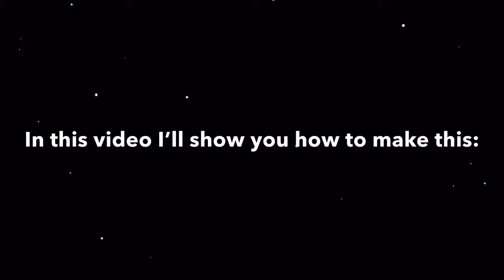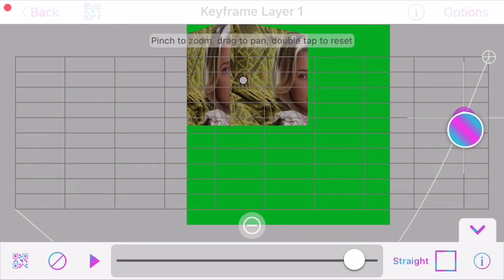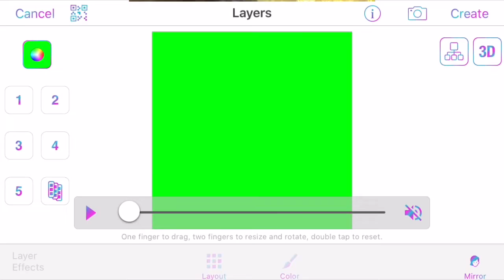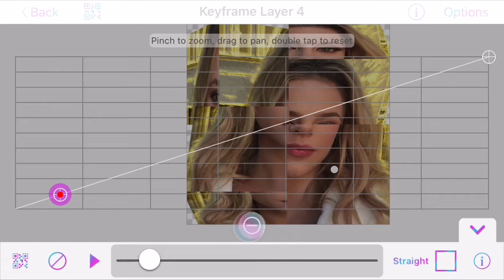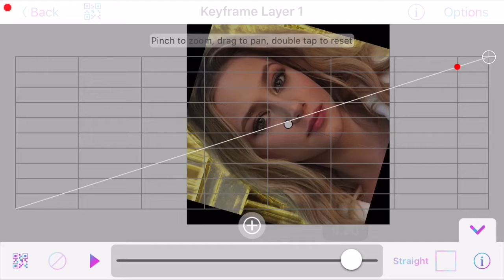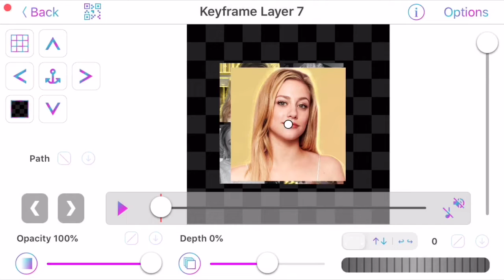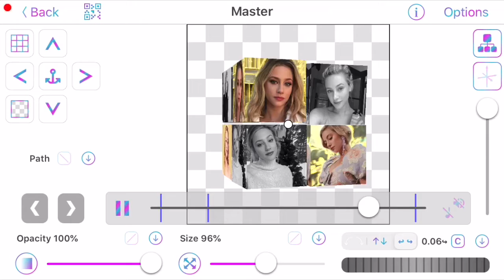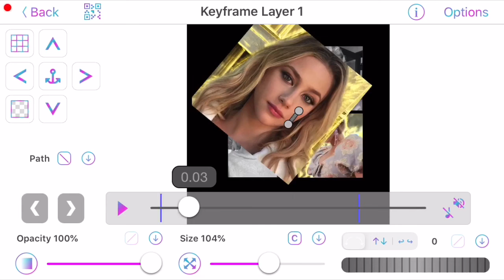3D transition on video star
In this video I’ll show you how to make a 3D transition from one of my watch me edits
It was requested a few times to make a slow tut for it, so here it is! This is a little ib: boca.aep

Non-Copyrighted Music

- Joakim Karud - If I Could I'd
- Joakim Karud - Morning
- Joakim Karud - Tropic

➳ People in this video:
Lili Reinhart